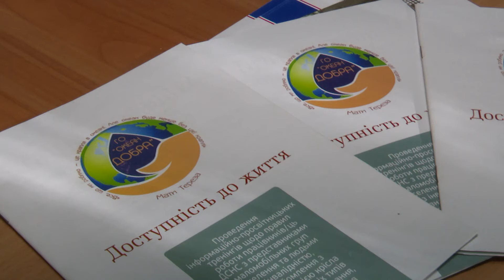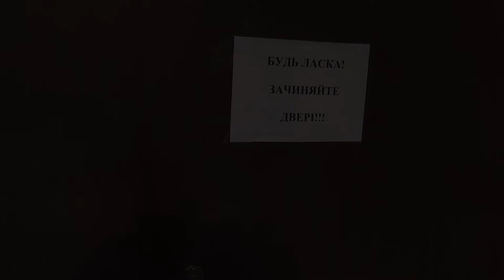ЗАЛИШИТИСЬ ЛЮДИНОЮ.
Іноді історії людей, яких евакуювали зі Сходу, просто шокують. Олександр - волонтер, психолог центру соціалізації людей з інвалідністю "Океан добра". Каже,  саме тут став розуміти  зміст  поняття милосердя. Через щоденне спілкування з людьми.

Основне місце праці Олександра Хоменка - національний історичний музей імені Дмитра Яворницького. Він старший науковий співробітник відділу археології. До війни розпочав нову наукову працю з улюбленої теми - антропології, тобто вивчення природи людей.
Це якась іронія долі бачити людей в найекстремальнішій ситуації. Та не сприймати їх об’єктами вивчення. Просто бути поряд

ПРОЄКТ “Цивільні”. Випуск від 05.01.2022